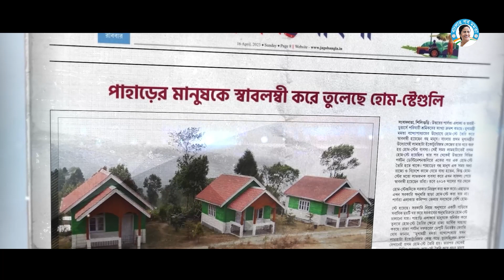পাহাড়ের মানুষকে সার্বিকরূপে স্বনির্ভর করে তুলতে, দিদির প্রয়াস প্রশংসার দাবি রাখে